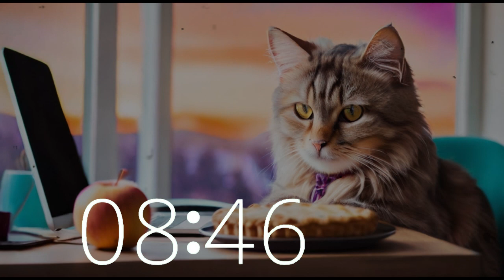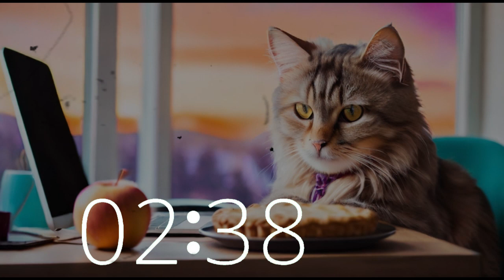10 Minute Timer Upbeat Lofi Focus Session: Tech Cat's Creative Beats 🐱💻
Join our tech-savvy cat for a 10-minute focus session with groovy lofi beats. Perfect for boosting creativity, productivity, and maintaining your flow state, this playlist from Techtonic Grooves blends California-style rhythms with a touch of innovation. Whether you're working or studying, let our tunes keep you on track.